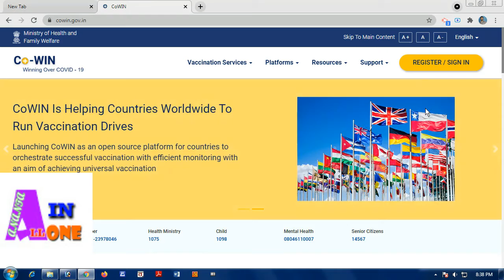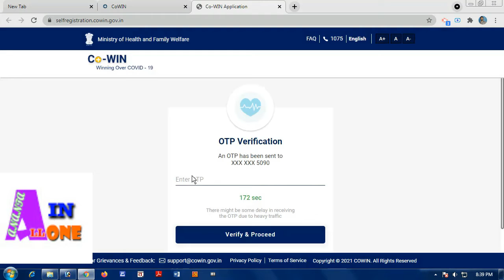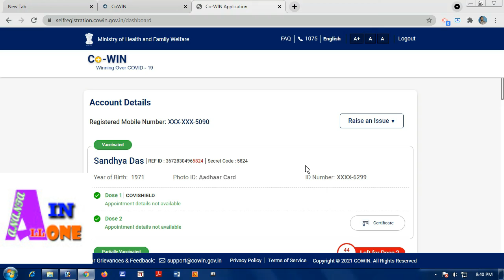How to Link Passport With Vaccination Certificate Bengali covid 19 2021.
How to Link Passport With Covid 19 Vaccination Certificate  Bengali 2021

how to link vaccine certificate to passport india
how to link vaccine certificate to passport online
how to link vaccine certificate to passport
passport online vaccine
passport link with vaccine certificate

ALL IN ONE ANANTA DAS
Support Me

My microphone

My Gimbal